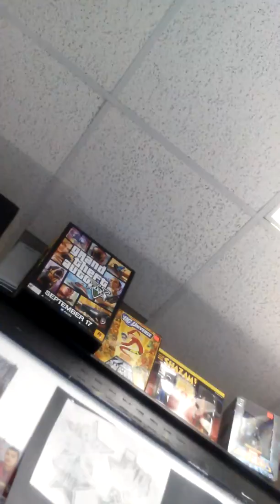BEEZY discovers"he needs a BEEZY tatt"!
Tattoos/names